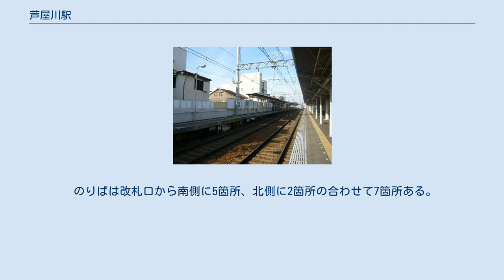芦屋川駅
芦屋川駅（あしやがわえき）は、兵庫県芦屋市西山町にある、阪急電鉄神戸本線の駅である。
 ホーム 相対式ホーム2面2線を有する地上駅である。
ホームは東側で芦屋川を跨いでいる。
 駅舎は芦屋川の西岸にあり、改札口はその1階にある1か所のみ。
 ※実際には構内にのりば番号表記はないが、スマートフォン向けアプリ「阪急沿線ナビ TOKKアプリ」の発車案内機能では、神戸三宮方面が1号線、大阪梅田方面が2号線と表示されている。
 2019年度の1日平均乗降人員は17,805人（乗降人員：8,839人、降車人員：8,966人）である。
 近年の1日平均乗降・乗車人員の推移は下表のとおりである。
 付近一帯は住宅地として利用されている。
当駅の南にあるJR神戸線の芦屋駅や阪神本線の芦屋駅と比べて周辺の商業施設は乏しい。
 改札口前の南北に延びる道路沿いに、阪急バスが阪急芦屋川バス停を設けており、芦屋市内や有馬方面に向かう数多くの路線が発着している。
 のりばは改札口から南側に5箇所、北側に2箇所の合わせて7箇所ある。
このうち1番から4番のりばの発着となる路線はJR芦屋（うち4番のりばについては12・32系統を除く便が「JR芦屋南口」停留所）を必ず経由する。